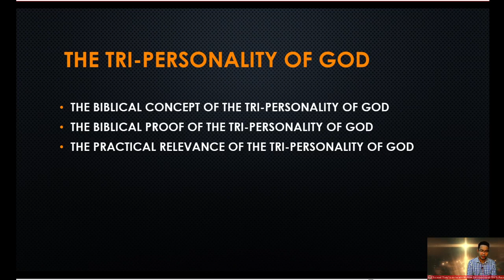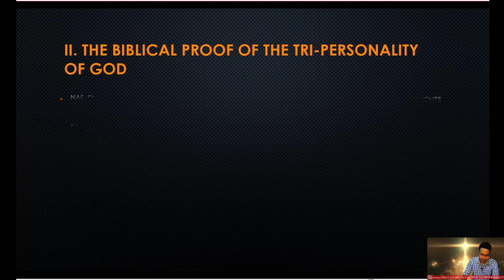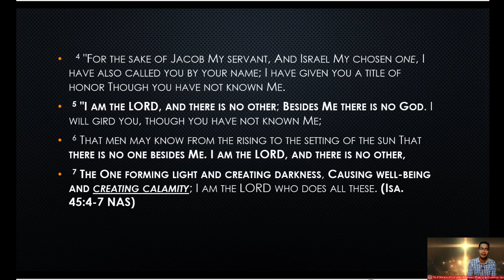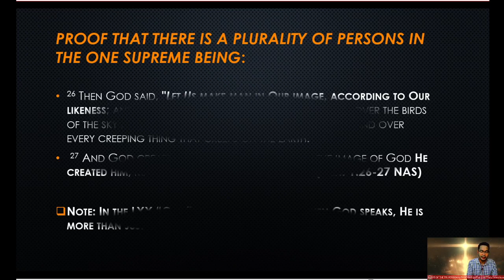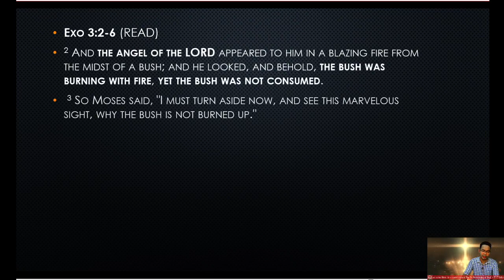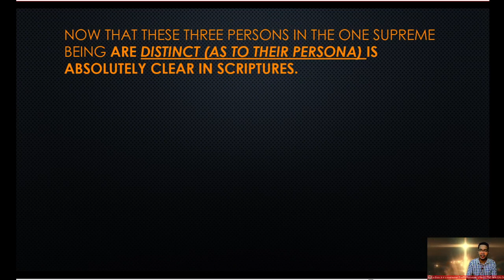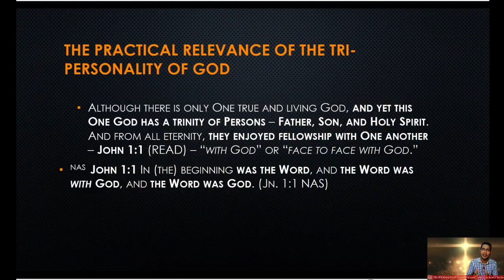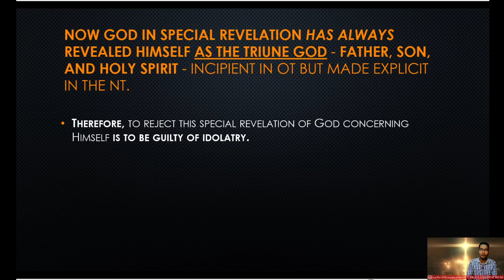BS "The Tri-Personality of God"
In this study of the Tri-Personality of God we deal about the Biblical concept of the Tri Personality of God, The Biblical Proof of the Tri-Personality of God and the Practical Relevance of the Tri-Personality of God.

There is only one true and living God - One Supreme Being, and yet, this one and and only God has a plurality of persons - The Father, the Son and the Holy Spirit.

In God special Revelation, God has always revealed Himself as the Triune God - The, Father, The Son and The Holy Spirit - incipient in the Old testament but made explicit in the New Testament.

Therefore to reject this special Revelation of God concerning Himself is to be guilty of idolatry.

*Who is like our God - By: Sovereign Grace Music